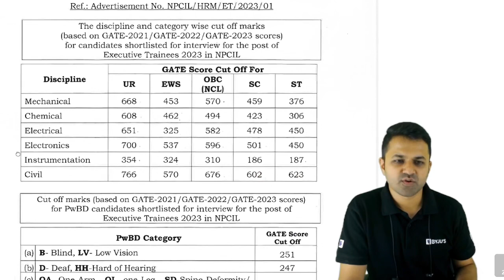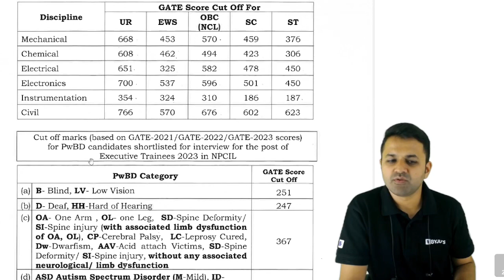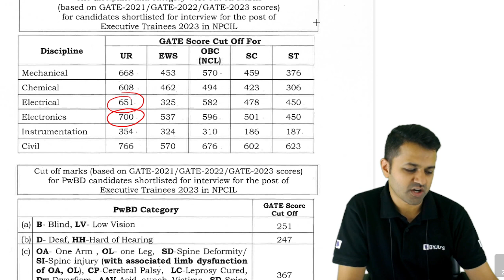NPCIL Recruitment 2023 | Through GATE 2021, 2022, 2023 | NPCIL Executive Trainee Cut Off | BYJU’S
NPCIL has released the cut off for NPCIL Recruitment 2023. Know the NPCIL Executive Trainee cut off for the NPCIL Recruitment 2023 through GATE 2021, 2022, 2023 in this session.

In this session, BYJU’S Exam Prep GATE expert, Saket Sir, discusses the NPCIL Executive Trainee cut off for the NPCIL Recruitment 2023. The Nuclear Power Corporation of India Limited has released the cut off for the post of Executive Trainee through GATE 2021, 2022, and 2023. To help you better comprehend the recruitment process, Sir provides valuable insights into the NPCIL cut off GATE, selection criteria, including weightage given to the GATE scores and the subsequent stages of the NPCIL recruitment 2023 process.

The prime highlights of this session are:
- Process of NPCIL recruitment through GATE
- NPCIL Executive Trainee cut off 2023
- Process of NPCIL Executive Trainee

Share this session with your friends and peers to keep them informed about this latest NPCIL cut through off GATE and update from NPCIL.

Enhance your prep for GATE 2024, IES, BARC, ISRO, HPCL, HAL, BHEL, PSUs, NIELIT and PGEE with BYJU’S Exam Prep GATE. Stay tuned for LIVE sessions on GATE exam pattern, GATE 2024 syllabus, post-GATE guidance, free GATE crash course, free GATE online coaching, GATE preparation 2024 tips and more to enhance your GATE EC, EE, IN and CS exam performance.